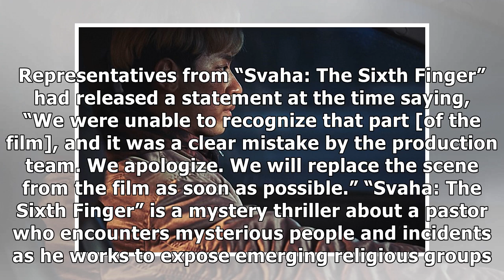“Svaha: The Sixth Finger” Issues Apology And Corrects Controversial Image In Film